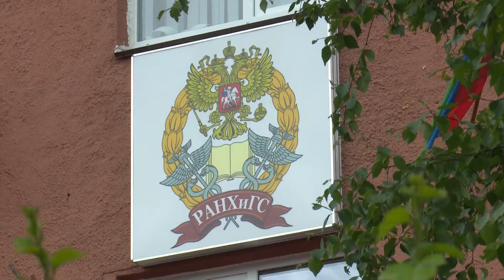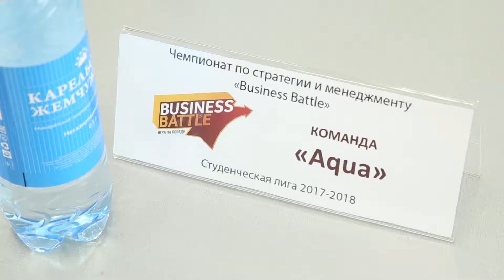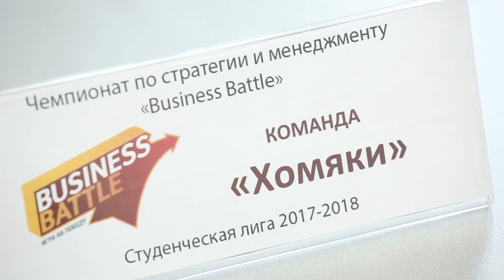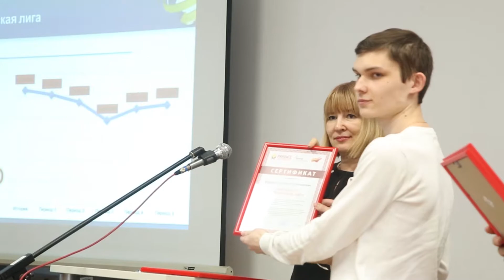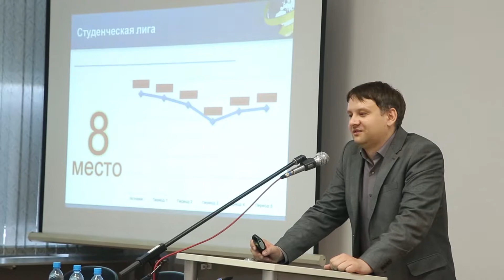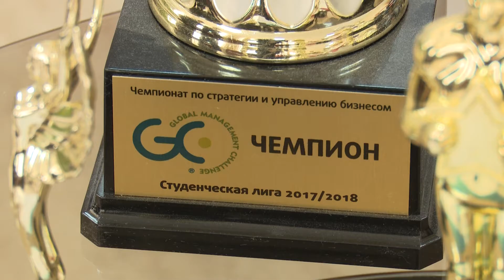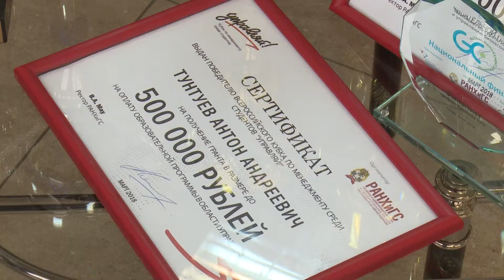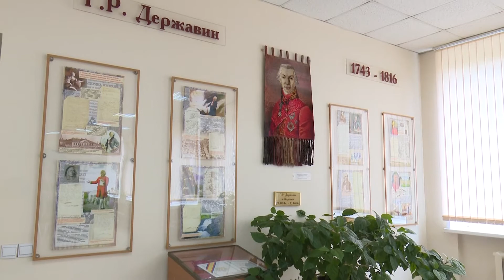Открытая дверь 12 10 2018